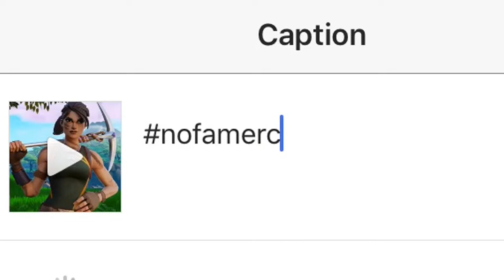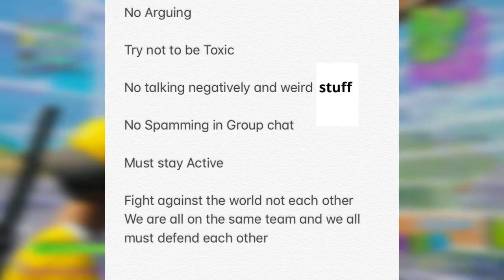How Can You Join NF?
If you been wondering how to join NF, here you go!